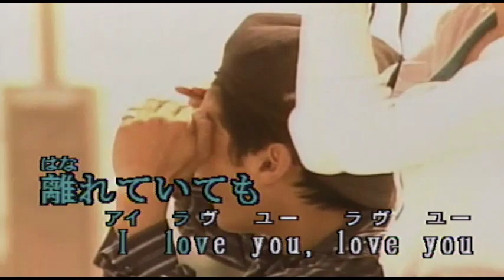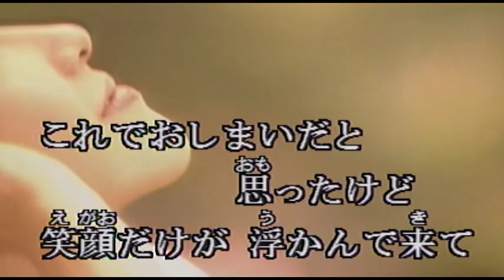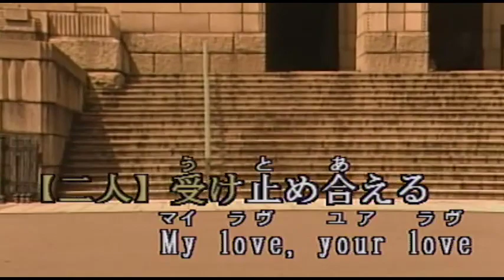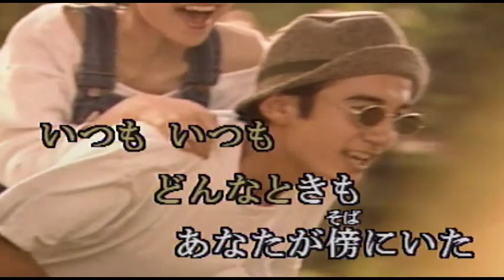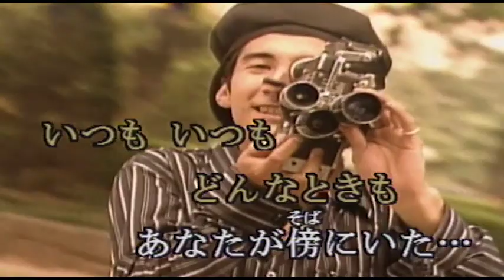（カラオケ）愛のWAVE / Carl Smokey Ishii＆Yumi Matsutoya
（男）Fu・・・Yeah・・・
›1992年
›作詞作曲：石井竜也/松任谷由実

夜明け近く きみからテレフォンコール
泣きだしそうな声 受話器の中

すぐに行くよ 会いにゆくよ
離れていても I love you, love you

やっぱり あなたしか見えない
これでおしまいだと 思ったけど

笑顔だけが 浮かんで来て
やっと言えたの I love you, love you

いつも いつも どんなときも あなたが傍にいた
いつも いつもどんなときも送り続けよう愛のWAVE

今なら決して遅くない
心のチャンネルを変える前に

とんでゆくよ 会いたいのよ
受け止め合える My love, your love

いつも いつもどんなときも あなたが傍にいた
いつもいつもどんなときも送り続けよう愛のWAVE

いつも いつも どんなときもあなたが傍にいた

今日も 明日も どこにいても 送り続けよう愛のWAVE

いつも いつも どんなときも 送り続けよう愛のWAVE